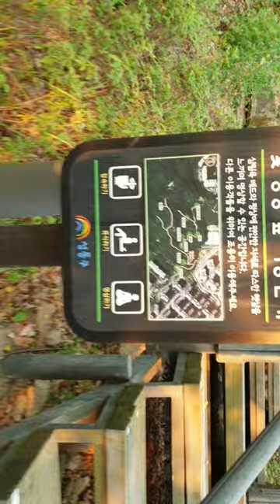춤추라 아무도 없는것처럼 ~^^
숲에서 레깅스 입고 춤추고 있슴다